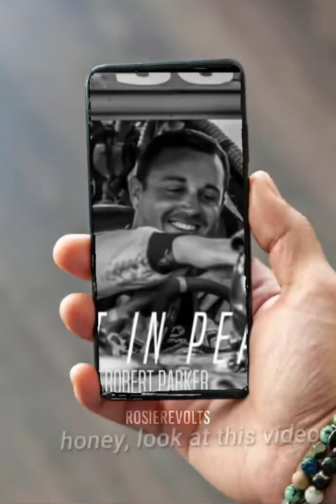RIP Robert Parker